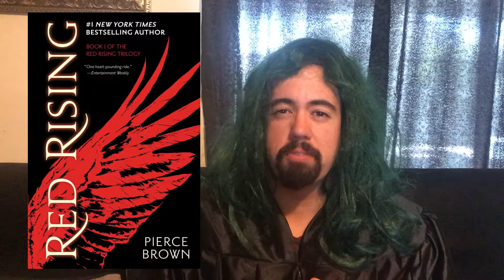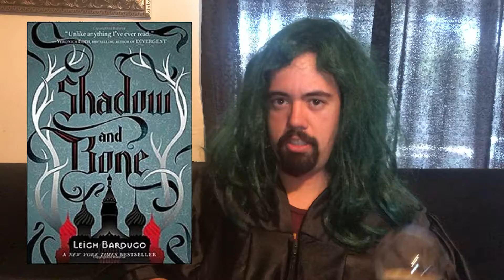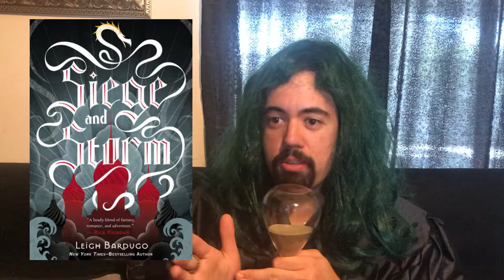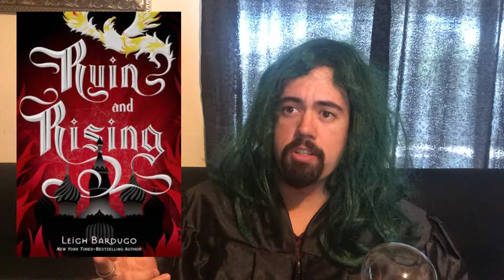April - June 2019 Wrap Up